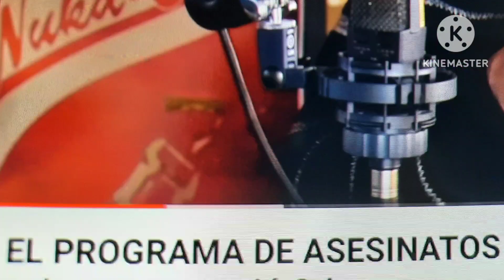Los Crims/ Pues Claro